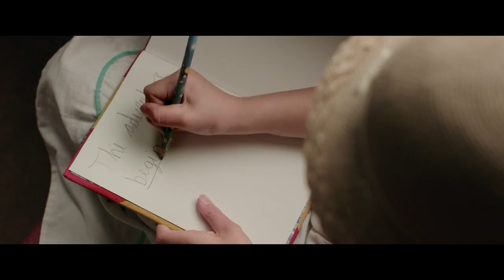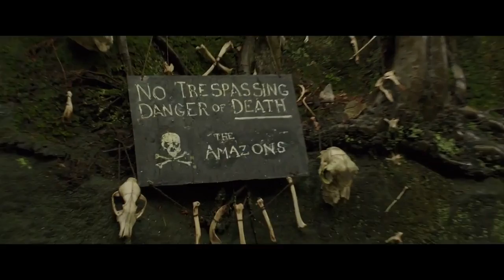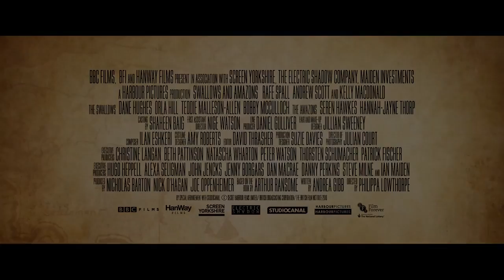Swallows and Amazons 2016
Four children (the Swallows) on holiday in the Lake District sail on their own to an island and start a war with rival children (the Amazons). In the meantime, a mysterious man on a houseboat accuses them of a crime they did not commit.